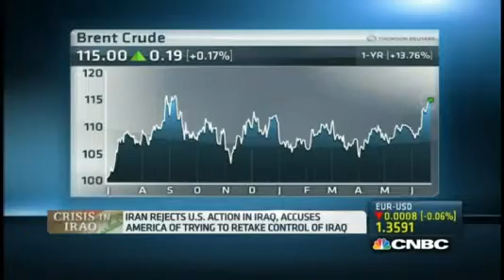Who Is Playing Up Sectarian Politics In Iraq?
Benjamin Friedman, Research Fellow at Cato Institute, discusses claims from Iran's supreme leader that the U.S. is trying to retake control of Iraq by exploiting sectarian rivalries.